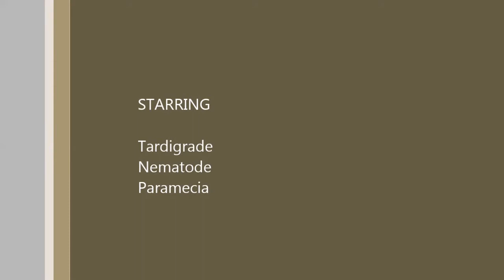Plight Of The Tardigrade